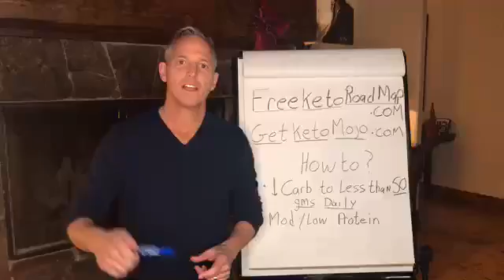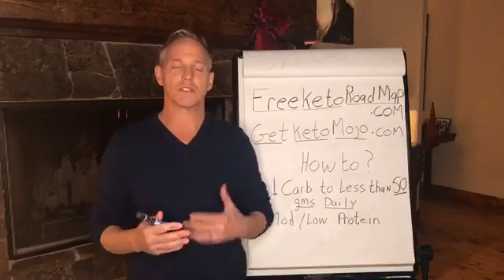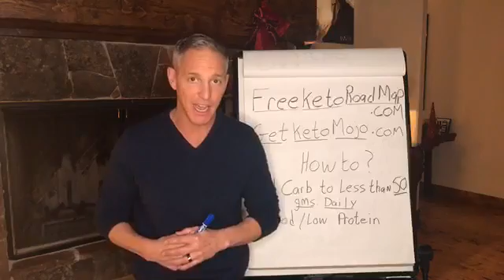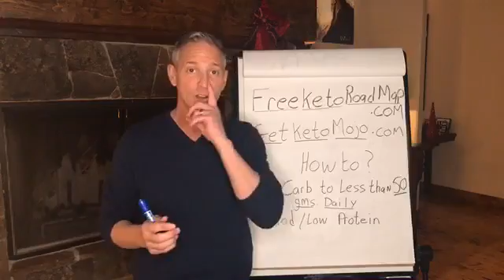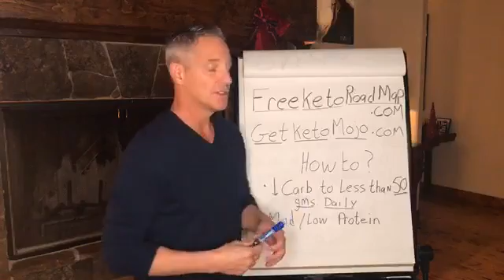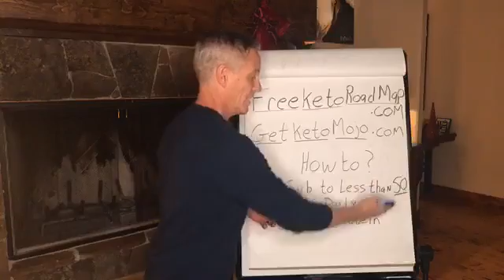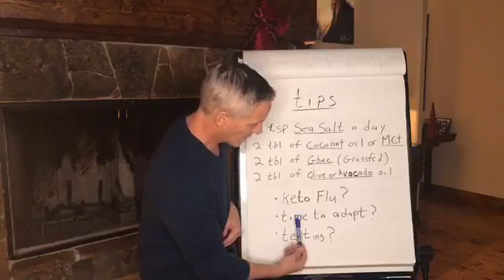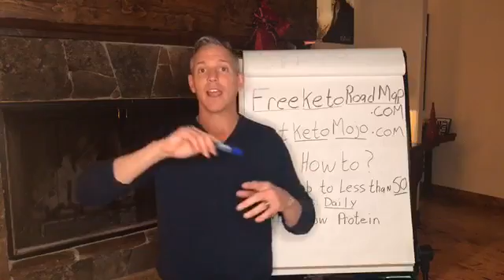Preparing For A Fast by Becoming Fat Adapted - Pre-Fast Coaching Video 1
When preparing for a five day fast, it is important to become fat adapted.

✅ Being fat adapted means your body has entered a metabolic state called ketosis and uses ketone bodies for energy instead of glucose.

✅ Your body's primary source of fuel becomes fat versus carbohydrates (aka sugar).

💡 WHAT ARE THE HEALTH BENEFITS OF FAT ADAPTATION?

✅Fat is the body and the brain's preferred source of fuel.

✅Overcome sugar addiction and eliminate sugar and carb cravings by training your cells to no longer depend on glucose and carbs for energy.

✅Maintain steady blood sugar and energy levels throughout the day and improve mental clarity and performance.

✅Burn fat more efficiently and accelerate weight loss.

💡 HOW DO I BECOME FAT ADAPTED?

✅ Limit the number of carbs you eat.

✅ Eat a larger portion of healthy fats.

✅ Monitor your intake of high-quality protein.

A ketogenic diet and practicing what I call diet variation can help!

📚For guidance, pick up a FREE copy of my eBook, "KETOGENIC DIETING MADE SIMPLE!" here 👉 FreeKetoRoadmap.com.

💡 HOW DO I KNOW WHEN I'M FAT ADAPTED?

One way is to test for ketones!

Here's the Blood Ketone & Glucose Monitoring System I use and recommend 👉 GetKetoMojo.com

Watch the video to find out how long it typically takes to become fat adapted.

👫🌎👫Join my Fasting and Ketosis Support Group and Sign Up for the Fasting For A Purpose Five Day Fast on February 24-28

Filmed Live January 16, 2019

BEFORE YOU EMBARK ON ANY DIET OR NUTRITIONAL PLAN YOU SHOULD CONSULT WITH YOUR PERSONAL MEDICAL PROFESSIONAL.

YOU SHOULD NOT RELY ON THIS INFORMATION AS A SUBSTITUTE FOR, NOR DOES IT REPLACE, PROFESSIONAL MEDICAL ADVICE, DIAGNOSIS, OR TREATMENT. IF YOU HAVE ANY CONCERNS OR QUESTIONS ABOUT YOUR HEALTH, YOU SHOULD ALWAYS CONSULT WITH A PHYSICIAN OR OTHER HEALTH-CARE PROFESSIONAL. DO NOT DISREGARD, AVOID OR DELAY OBTAINING MEDICAL OR HEALTH RELATED ADVICE FROM YOUR HEALTH-CARE PROFESSIONAL BECAUSE OF SOMETHING YOU MAY HAVE READ HERE. THE USE OF ANY INFORMATION PROVIDED IS SOLELY AT YOUR OWN RISK.